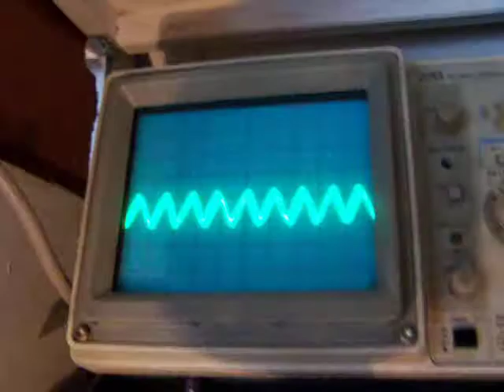How SW radio coils (VFO coil versus Antenna coil) have to be mounted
Old upload (2008) from my former channel, Radioam232. The video shows the effect of coupling and mounting radio coils (antenna coil - VFO coil) in a special way to prevent EM coupling and -thus- disfunctioning from the radio (oscillation when the antenna amplifier amplifies much). More electronics in my books on the Lulu website,author Ko Tilman.